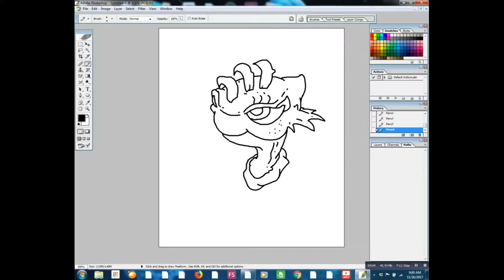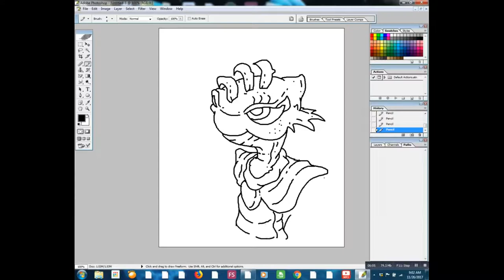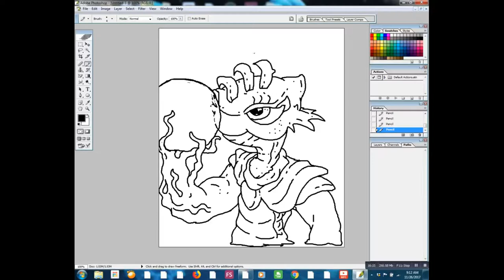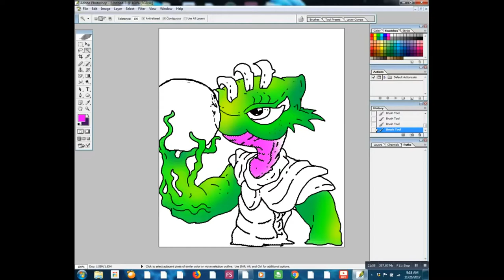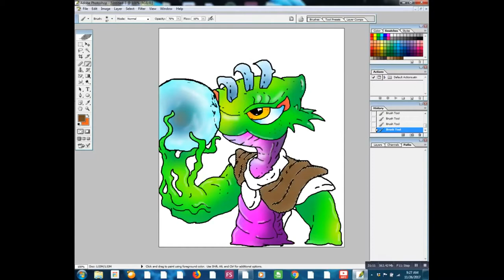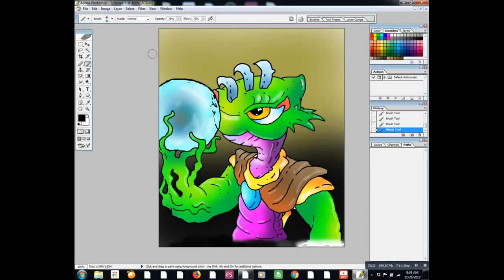Let's draw with Dremen - Looking into life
A kraken looking into a air bubble.